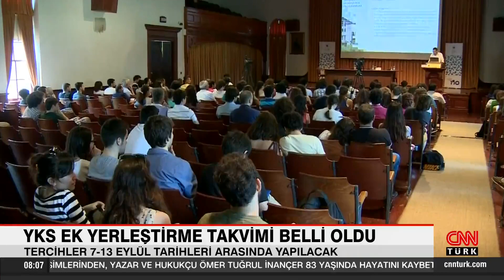2022 YKS ek yerleştirme takvimi belli oldu!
2022-YKS Ek Yerleştirme Takvimi'ne göre, ek yerleştirme tercihleri 7-13 Eylül'de yapılacak.

2022-YKS sonuçlarına göre 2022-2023 akademik yılı için yükseköğretim programlarına ek yerleştirme tercihleri 7-13 Eylül 2022 tarihlerinde yapılacak.

Ek yerleştirme işlemleri, ÖSYM tarafından yürütülecek. Adaylar, tercihlerini, 7-13 Eylül 2022 tarihleri arasında T.C. Kimlik numaraları ve şifreleri ile ÖSYM'nin " internet adresinden veya ÖSYM Aday İşlemleri Mobil Uygulamasından yapabilecek.

Ek yerleştirme için ücret ödemeleri 14 Eylül’de yapılacak. Tercih ettikleri programlara yerleşme hakkı kazanan adaylar 25-28 Eylül tarihlerinde elektronik kayıt yaptırabilecek. Ek yerleştirmelerin üniversitedeki kayıtları ise 26-30 Eylül tarihlerinde gerçekleştirilebilecek.